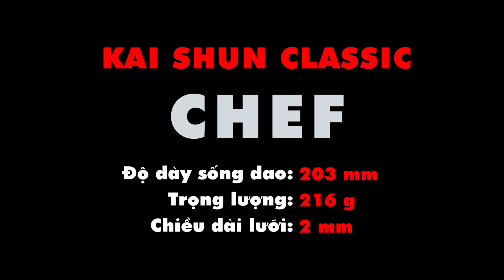TẬN MẮT CHIÊM NGƯỠNG BỘ DAO SHUN CÓ GIÁ NỬA NGHÌN ĐÔ!!!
Cửa hàng dao và dụng cụ bếp Nhật chuyên nghiệp, chính hãng và uy tín duy nhất tại Việt Nam !!!
CTCP Takahana Việt Nhật
🏪 Địa chỉ Văn phòng   : Số 9D7 KĐT Đại Kim, quận Hoàng Mai, Hà Nội
🏪 Địa chỉ showroom 2: Tầng 3, Aeon Mall Hà Đông, quận Hà Đông, Hà Nội